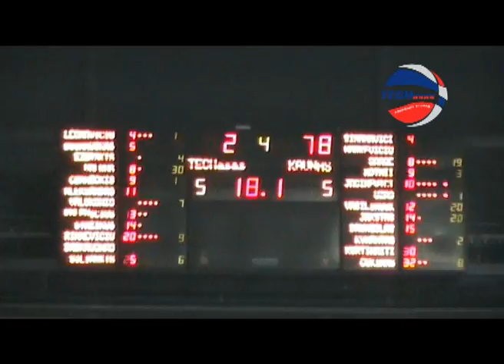TECHASAS vs KAUNAS 20110301 BBL.wmv